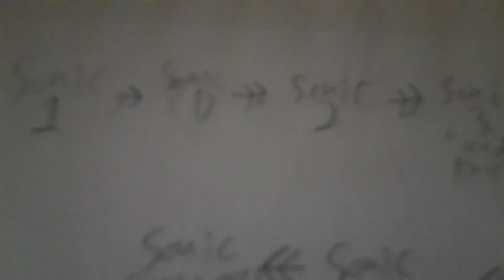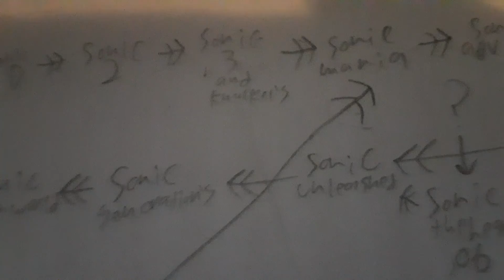I try to create a sonic timeline so others would try!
just try to create a sonic timeline,I'm looking at you matpat!